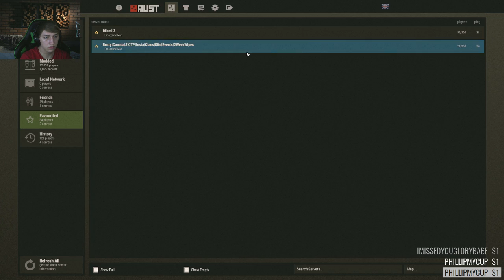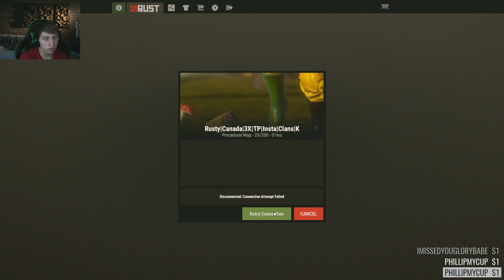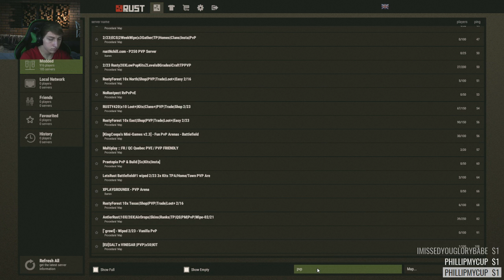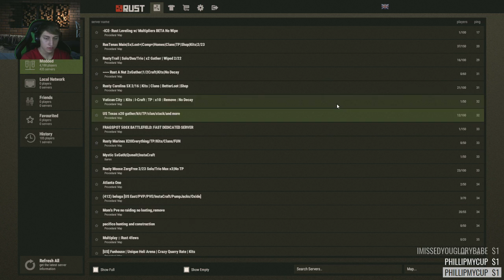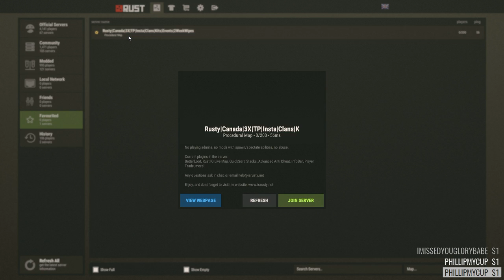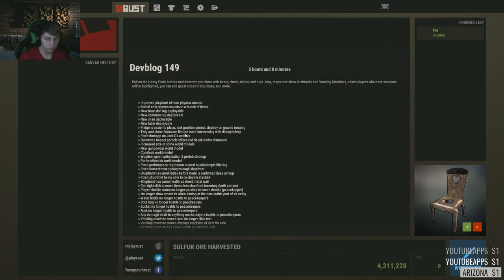Come Talk To Me :D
(will show up on stream)